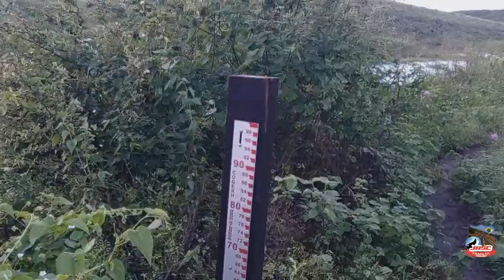#040518 CHOVEU NA REGIÃO DO AÇUDE BANABUIÚ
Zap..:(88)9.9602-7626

APOIAR:
*** Banco do Brasil
AG 4144-0
C/c   17.326-6
Jose Ariston
 *** Mecardo Pago
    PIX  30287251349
      Jose Ariston
*** NuBank
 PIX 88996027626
José Ariston

Apoiando Maio de 2021
Abrahâo    ( Manaus )

Segue
F A C E B O O K